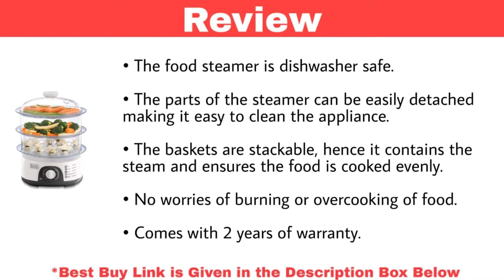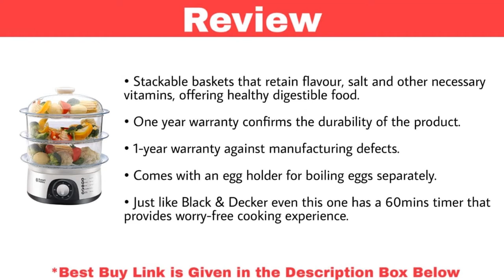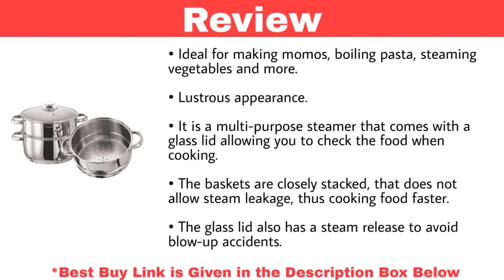✅Top 7: Best Food Steamer in India With Price 2020 | Best Vegetable Steamer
Best Baby High Chairs In India

1. LBLA 3-in-1 Baby Feeding Portable High Chair, Toddler Booster Seat with Tray

2. Fisher Price 4-in-1 High Chair

3. Graco High Chair Simple Switch Bear Trail, White

4. R for Rabbit Cherry Berry Grand 4 in 1 Convertible Feeding Table high Chair for Baby Kids Toddlers from 6 Months to 7 Years

5. LuvLap 4 in 1 Convertible High Chair Cum Booster Seat (Pink)

6. Baybee LittleHug Baby High Chairs for Feeding Portable High Chair for Baby/Kids

7. LuvLap 3 in 1 Convertible High Chair with 5 Point Safety Belts

8. Little pumpkin Kiddie Kingdom 3 in 1 Foldable High Chair (Red)

9. Zest 4 Toyz 3 in 1 Wooden Baby High Chair Feeding Chair Cum Study Table

10. Haneez Foldable Baby Feeding High Chair